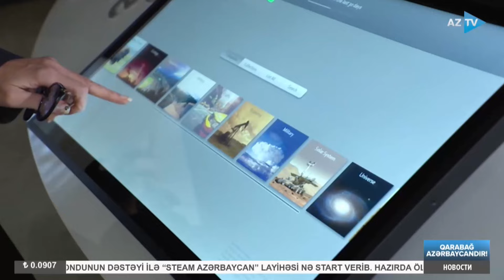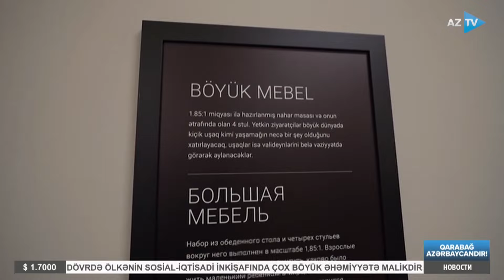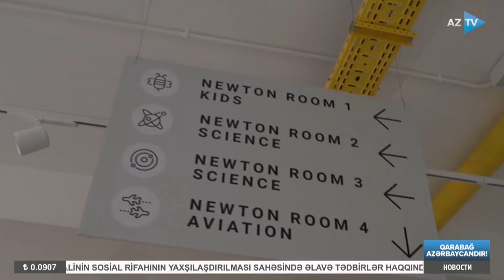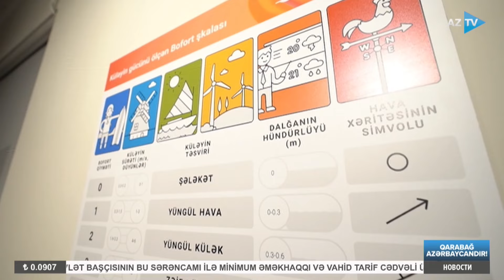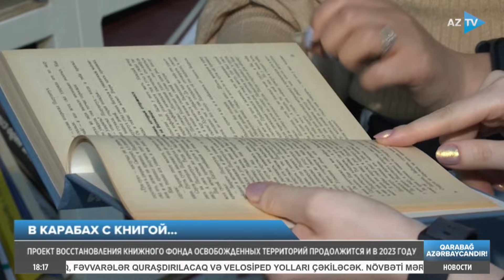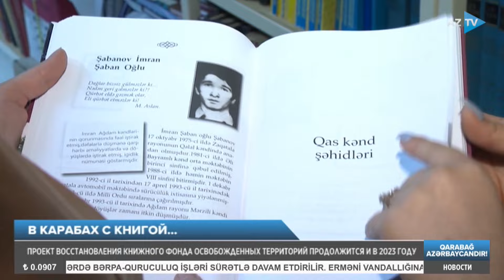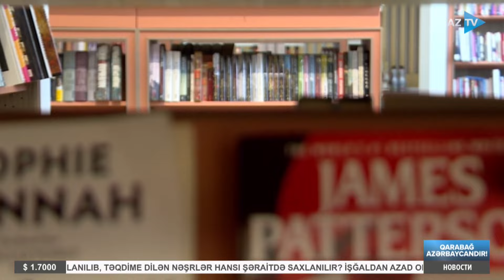Новости I 05.01.2023